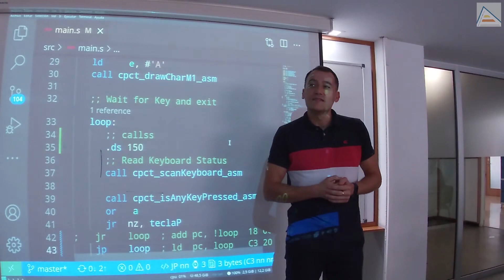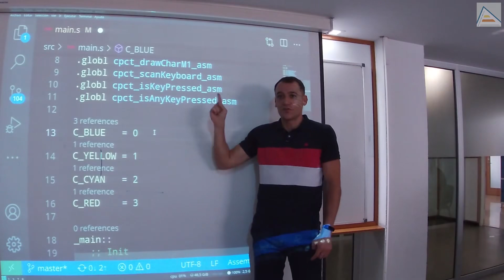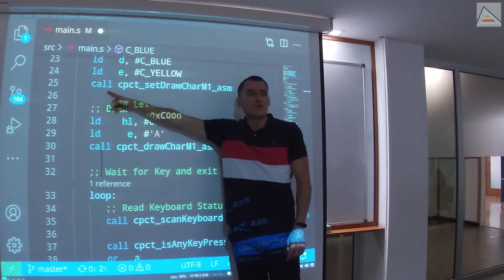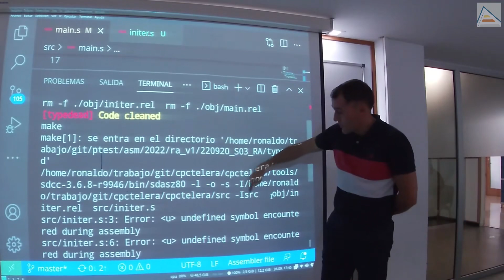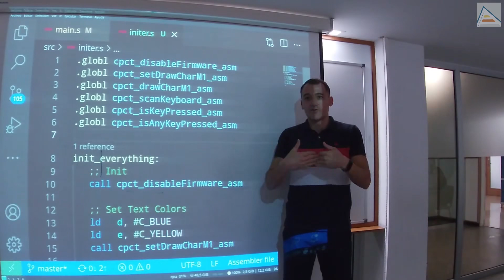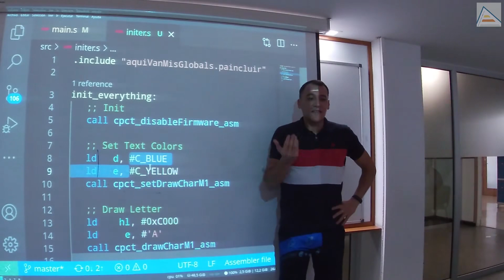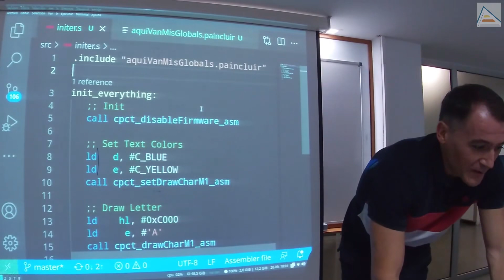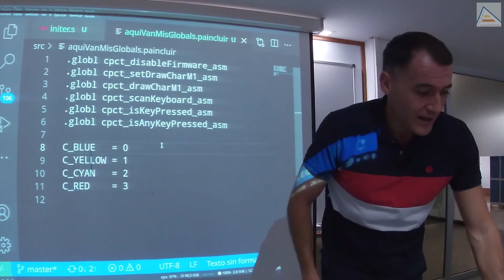Ensamblador: ¿Qué son los símbolos?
¡Aprende el poder de los símbolos en ensamblador! Descubre qué son realmente y cómo se utilizan en programación. Desde errores comunes hasta la creación de tablas de símbolos, este vídeo te proporcionará una comprensión clara de su uso y ventajas en el desarrollo de proyectos. Aprenderás sobre la diferencia entre símbolos locales y globales, cómo se utilizan en archivos de cabecera, cómo declararlos en tus propios proyectos, y cómo funciona realmente include. Además, obtendrás consejos útiles para evitar errores de linkado, ensamblado y compilación. ¡Mejorarás tus habilidades de programación en ensamblador!

Aprenderás como variables, funciones y métodos son símbolos, y que no son más que nombres que damos a números en el ensamblador. Descubre cómo los símbolos pueden cambiar durante el proceso de creación del proyecto y cómo el ensamblador los maneja automáticamente. Además, entenderás cómo el código máquina es la última instancia de ejecución, donde ya no hay símbolos, y cómo éstos son necesarios para el funcionamiento del linker que produce el código máquina. Explorarás las diferencias entre símbolos locales y globales, cómo declararlos y cómo se utilizan en archivos de cabecera.

Comprende la duración de los símbolos, por qué no ocupan espacio en el código y cómo se crean las tablas de símbolos. Conoce los errores comunes de enlace, ensamblado y compilación y cómo evitarlos. Entiende que las extensiones de archivo son sólo una convención e inventa las tuyas si quieres. Además, obtendrás valiosos consejos sobre cuándo utilizar símbolos locales y globales en tus proyectos.

Contenidos
0:00:00 ¿Qué son los símbolos?
0:04:30 Desmitificando conceptos erróneos sobre los símbolos
0:09:22 Símbolos cambiantes de dirección: ¡Magia!
0:07:50 Los símbolos no ocupan espacio: ¡Aprende por qué!
0:08:40 Duración de los símbolos
0:12:00 Creación de tablas de símbolos: ¡Domina su poder!
0:13:00 Detalles del proyecto actual
0:17:00 Errores comunes de linkado, ensamblado y compilado: ¡Evítalos!
0:26:00 ¿Importan las extensiones de fichero?
0:28:00 Utiliza correctamente símbolos en fichero de cabecera
0:33:00 ¿Globales o locales? Usa correctamente =, ==, :, :: y _
0:30:00 Ventajas de local vs global: ¡Aprende cuándo usarlos!

- Iván Fernández (@spdizzy)
- Raúl García (@Kalandras)
- Alfonso Carmona (@hatHus)
Por postprocesar y editar los vídeos, elaborar descripciones y portadas.

Créditos
Imagen A temple full of symbols por StableDiffusion 2.1.4
Fotografía Zilog Z80 por Zilog (modificada)
Retoques por Ribbet AI
Sugerencias de mejora por ChatGPT 3.5